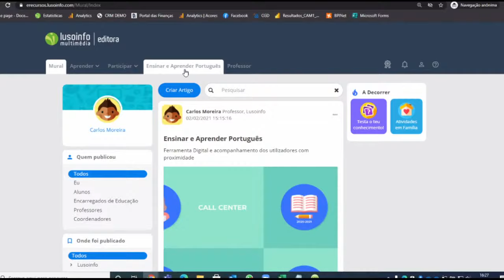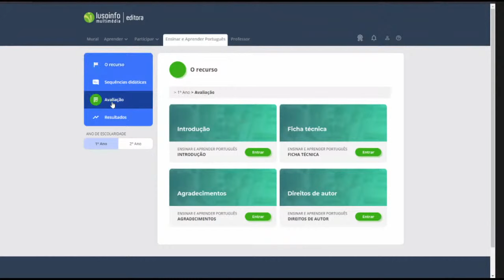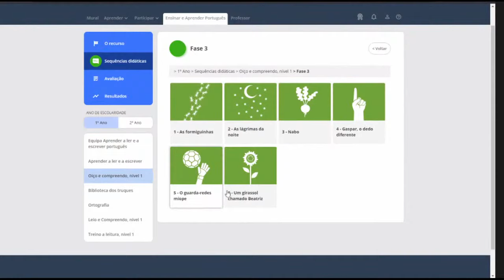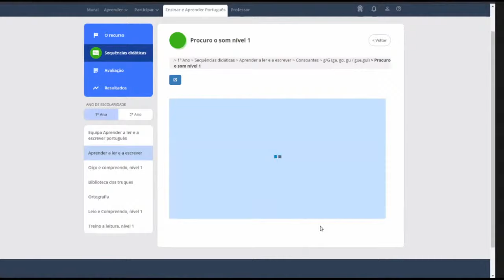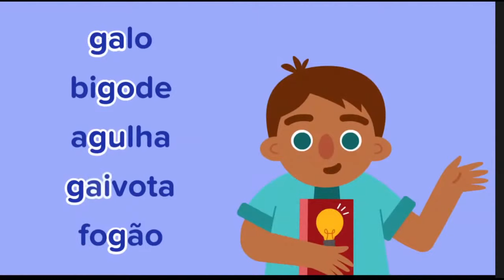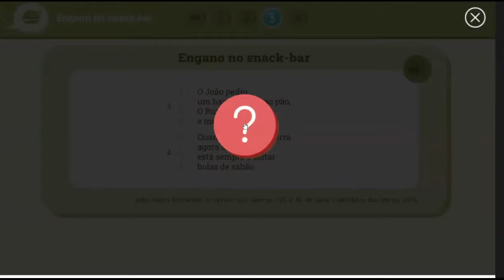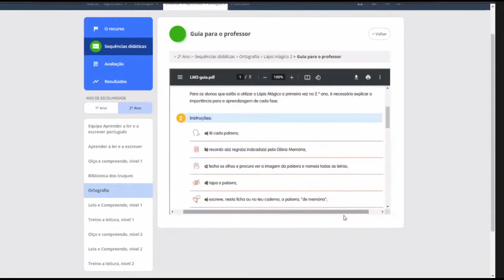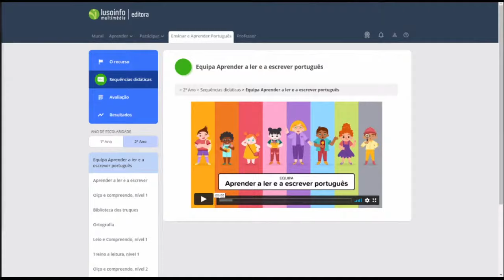III Webinar "Ensinar e Aprender Português"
Boa tarde a todos!
Sejam bem-vindos ao III Webinar “Ensinar e Aprender Português”, um recurso tecnológico para o Ensino do Português, a Recuperação e Apoio das Aprendizagens.

Relembramos que as Comunidades Intermunicipais e os Municípios aderentes podem solicitar sessões online de apoio e esclarecimento sobre este recurso e a plataforma.

Poderá colocar as suas questões aos oradores:

- Coloque a sua questão a Iolanda Ribeiro e Fernanda Leopoldina Viana

Aderiram ao projeto, à data de hoje, as seguintes Comunidades Intermunicipais, Municípios e Escolas: